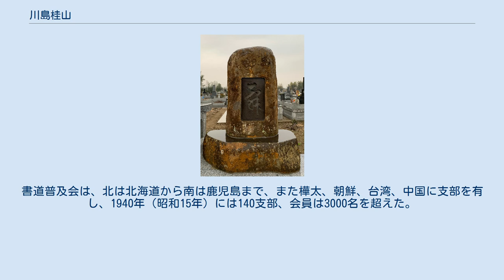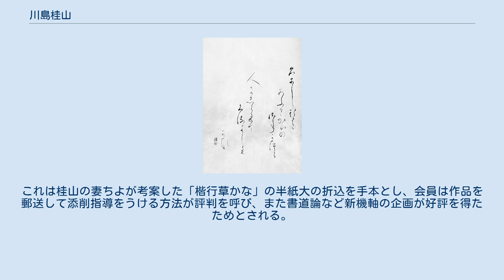川島桂山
川島桂山書　三条右大臣　後撰集巻11・恋 川島桂山書　長光山蓮成寺石碑（東金市） 川島桂山書　正岡子規石碑（佐倉市） 川島 桂山（かわしま けいざん、1898年（明治31年）11月12日 - 1987年（昭和62年）3月4日）は、昭和に活躍した千葉県出身の書家。
書道普及会創設者。
社団法人日本書道院理事。
書道研究温知会名誉理事。
本名は川嶋 泰祐（かわしま たいすけ）。
 1920年（大正9年）小野鵞堂主宰の書道研究斯華会に入会、1925年（大正14年）小野成鵞および神郡晩秋に師事し直接指導をうけ1952年（昭和27年）から1970年（昭和45年）には豊道春海に書道の薀奥を学んだ。
また、世界各地に日本美術を紹介する手助けや、芸術家文化人のチャリティ展などに協力して書道の普及に尽力した。
 桂山は1936年（昭和11年）「現代に適応した書道の普及と兼ねて精神の修養に資せんが為」に書道普及会を設立し、会誌「書道普及」を創刊する。
桂山のいう「現代に適応した書道」とは「大衆の使用しつつある楷・行・草・かなの四体と、漢字と仮名との調和した書道」である。
書道普及会は、北は北海道から南は鹿児島まで、また樺太、朝鮮、台湾、中国に支部を有し、1940年（昭和15年）には140支部、会員は3000名を超えた。
これは桂山の妻ちよが考案した「楷行草かな」の半紙大の折込を手本とし、会員は作品を郵送して添削指導をうける方法が評判を呼び、また書道論など新機軸の企画が好評を得たためとされる。